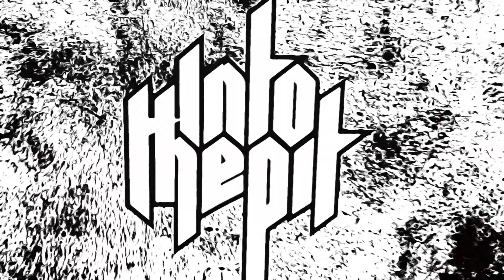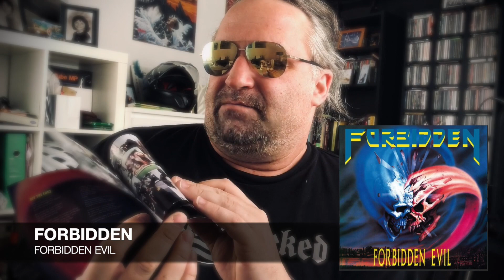INTO THE PIT // Forbidden - Forbidden Evil